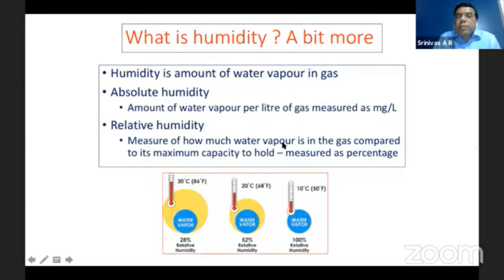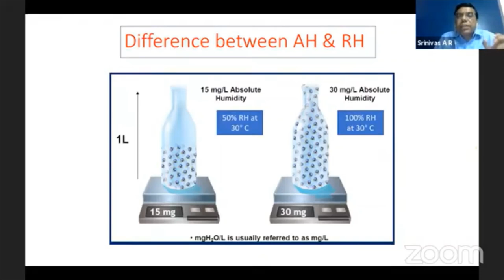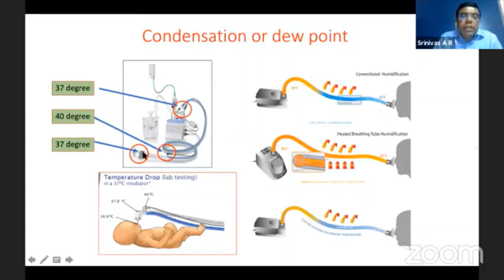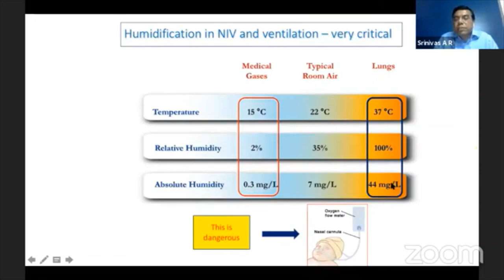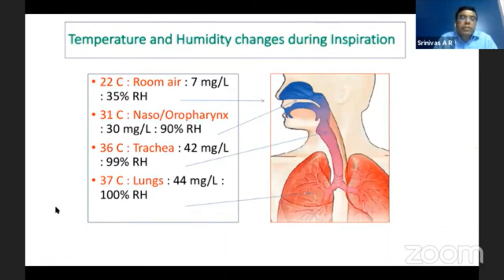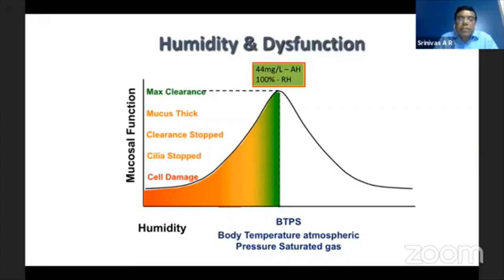Role of humidification for ventilated babies. Dr Srinivas AR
This section on humidification in care of a ventilated newborn is part of the lecture by Dr Srinivas AR from Coimbatore on noninvasive ventilation. This video is a recording from an excellent web conference organised by IAP Tamilnadu state chapter organized on 25/04/21. Thanks to Dr Tiroumourugane Serane and the office bearers of TN IAP for the kind permission to share.